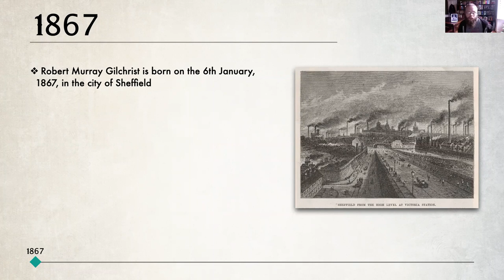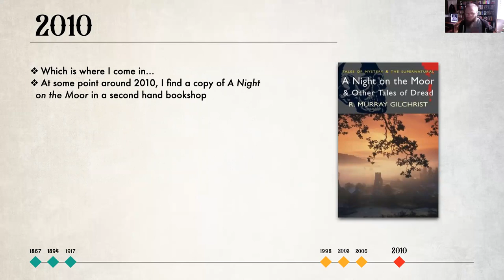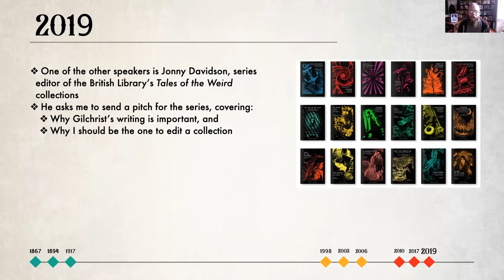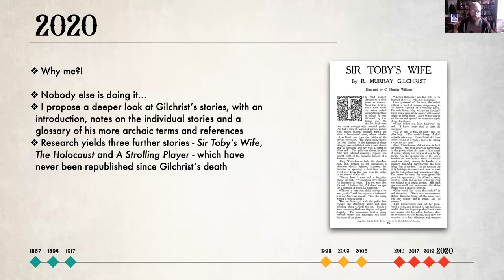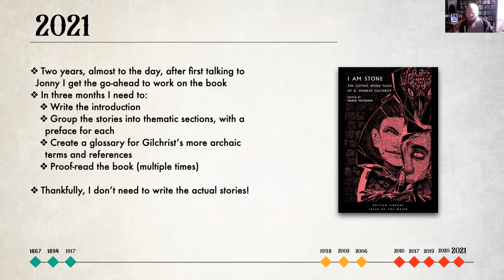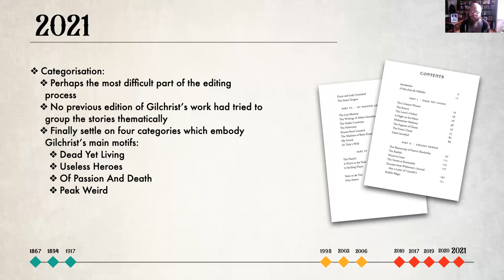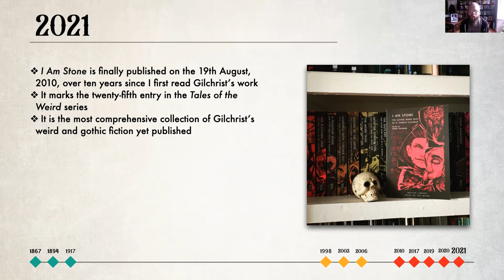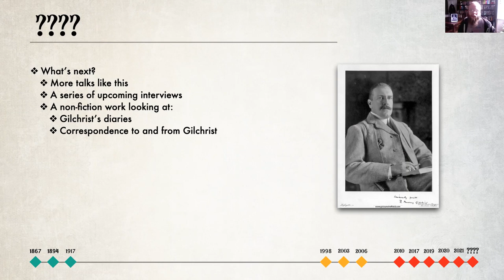Resurrecting Robert Murray Gilchrist - Dan Pietersen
This week, Dan takes us through the process of putting together an anthology of late 19th century writer Robert Murray Gilchrist for the British Library. Come find out about Gilchrist and about the process of collection editing.